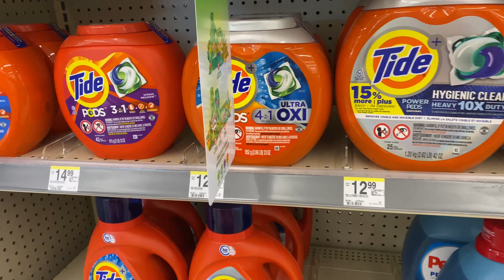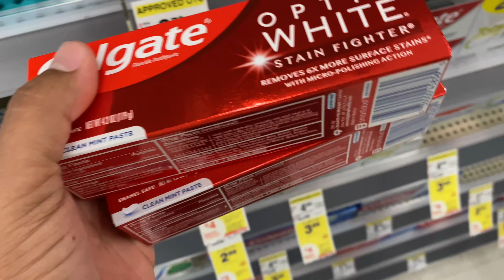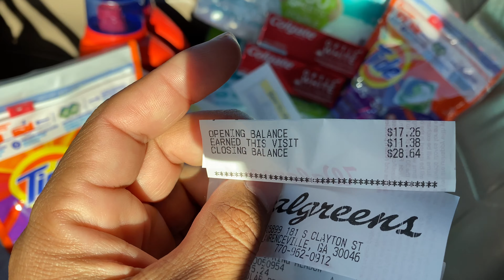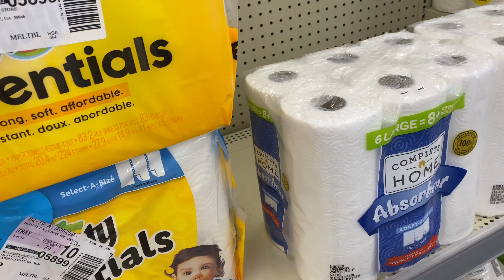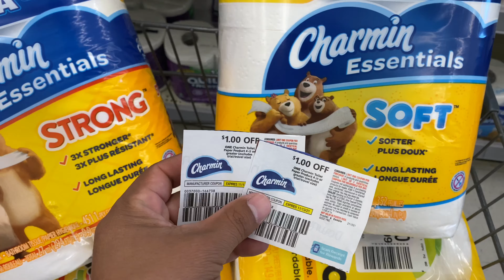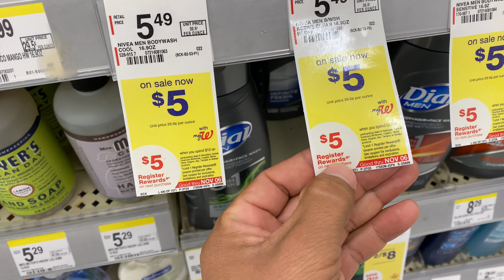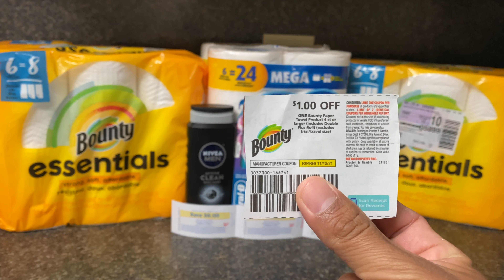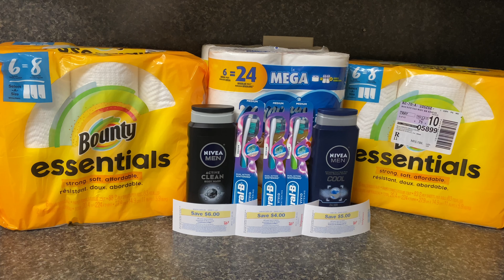Charmin, bownty, y tide por centavos 😱😱🔥🔥🔥🏃🏽‍♀️🏃🏽‍♀️🏃🏽‍♀️